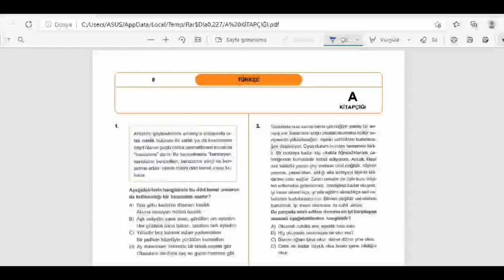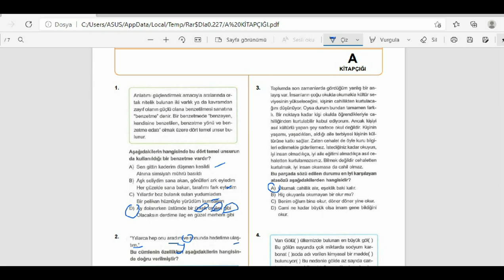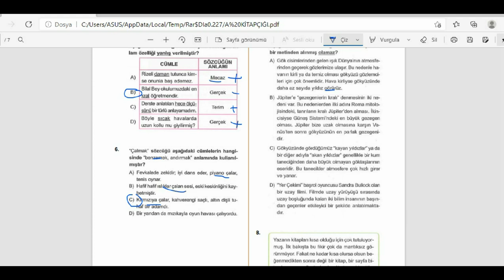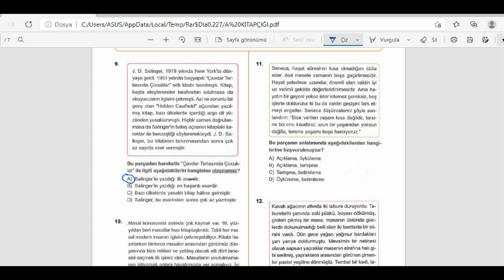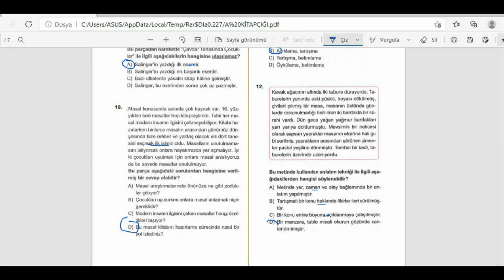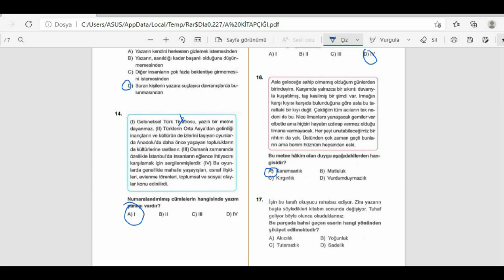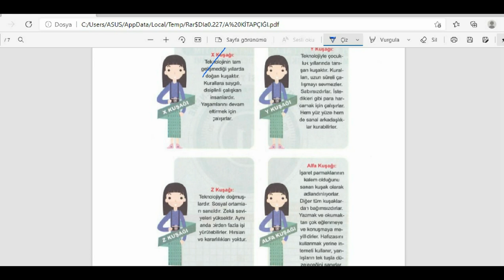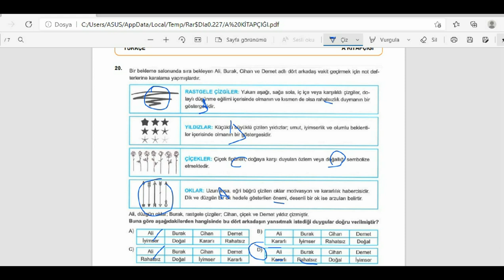31.05.2021 LGS Denemesi - Türkçe Soru Çözümü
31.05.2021 LGS Denemesi - Türkçe Soru Çözümü